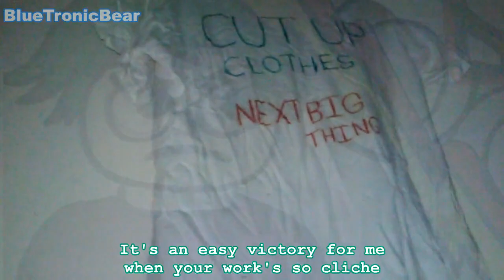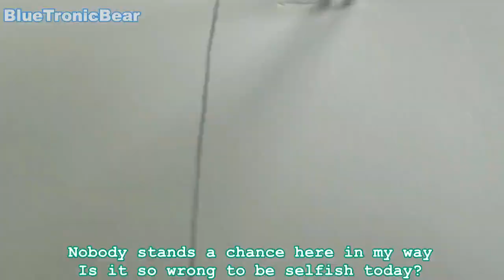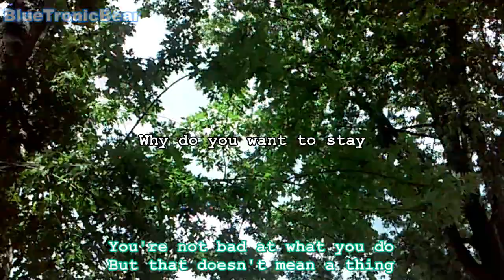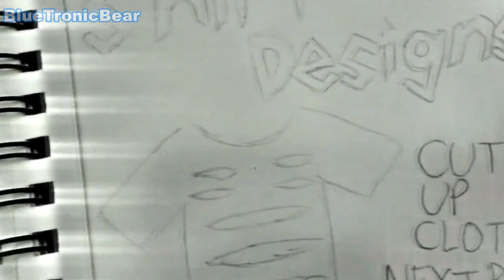"Cut The Cord at Freddy's" (Five Nights at Freddy's & Cut The Cord MASHUP) | TLT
Here is a mashup between two songs by The Living Tombstone. The FNAF 1 Song and Cut The Cord. The two sound similar to each other and it sounded a bit interesting to mash together.

Please show your support by giving this video a thumbs up if you enjoyed it! I would really appreciate it!

OTHER ACCOUNTS
-Twitter (@BlueTronicBear):

MUSIC
Songs by The Living Tombstone